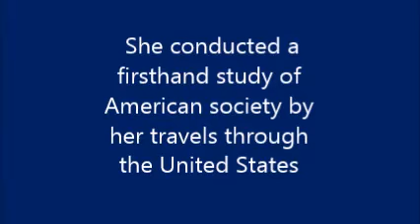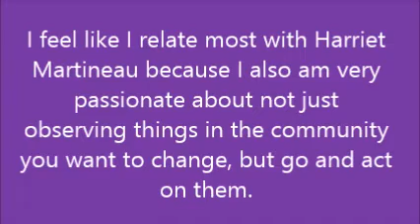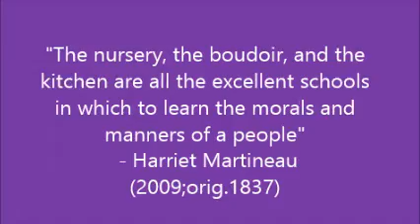Harriet Martineau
Sociology Visual Discussion 2